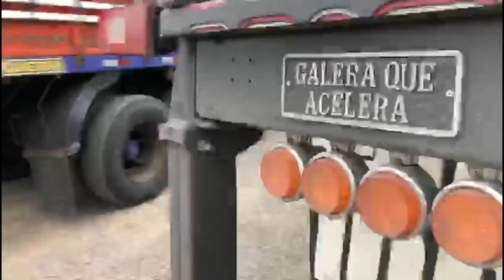DEU TRABALHO PRA LEVANTAR O FEIXE DE MOLAS!